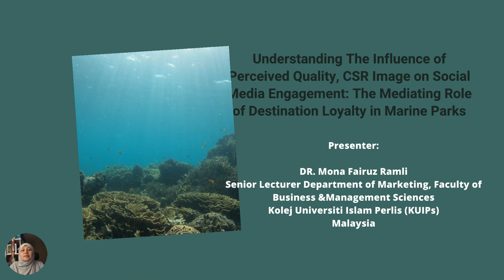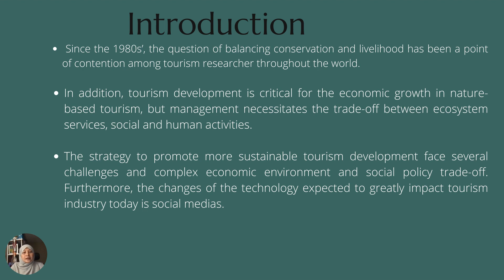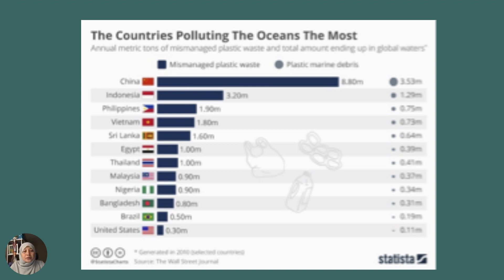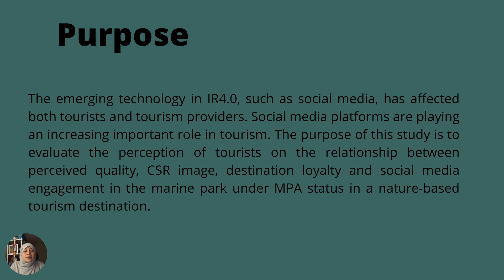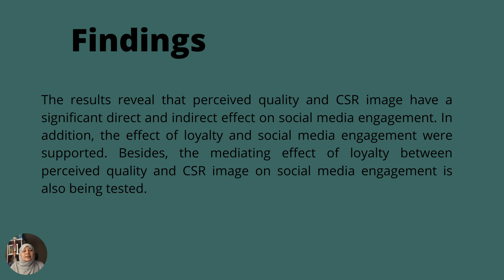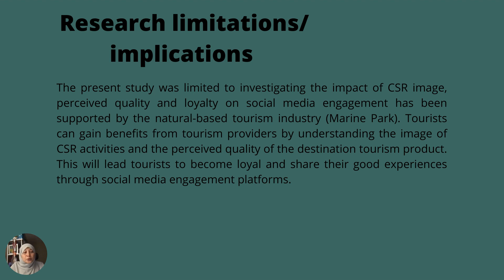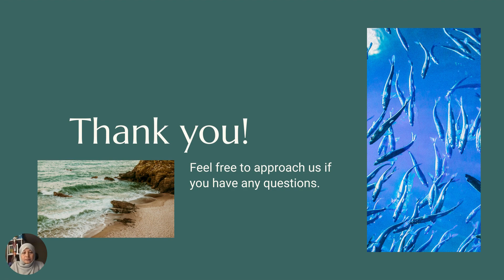ICEBTS-2021 | 22.Aug.2021 | Surabaya, Indonesia (1)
International Conference on Economics, Business, Tourism & Social Sciences (ICEBTS-2020) | August 22, 2021 | Surabaya, Indonesia
Author(s): Mona Fairuz Ramli, Muhammad Aizat Md Sin, Ahmad Shabudin Arifin
Paper Title: Understanding the Influence of Perceived Quality, CSR Image on Social Media Engagement: The Mediating Role of Destination Loyalty in Marine Parks